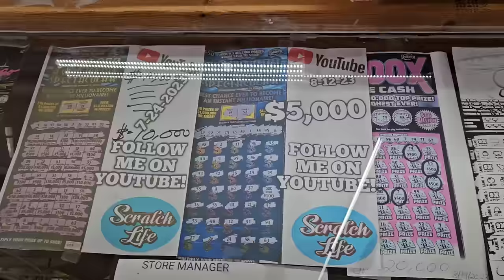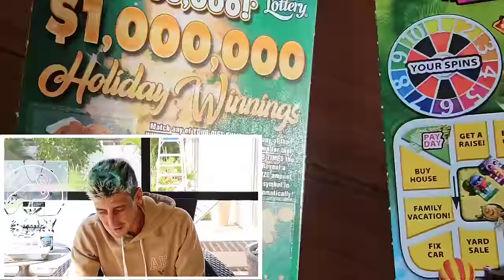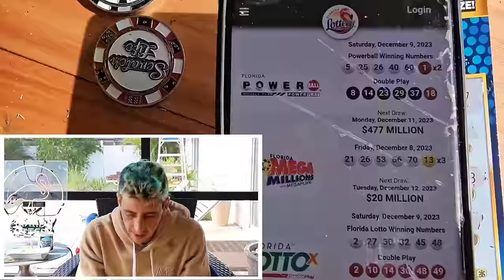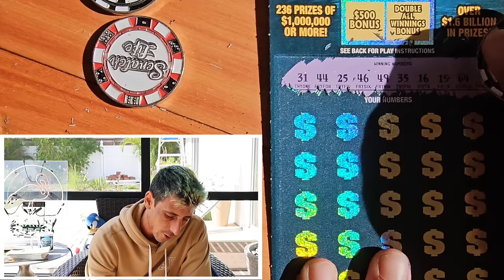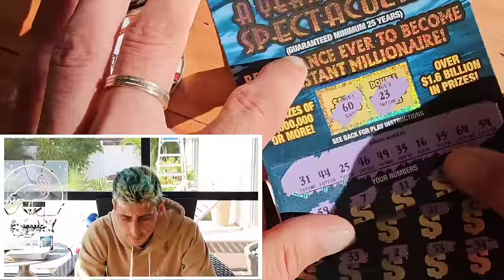IVE NEVER WON THIS MUCH BEFORE🚀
I Cant Believe Todays Win!!!Never Seen This Before!!!
1 x $50 $1,000,000 Year for Life Spectacular
1 x $20 Monopoly Doubler
3 x $20 Goldrush Limited
1 x $5 Game of Life
1 x $5 Holiday Winnings
1 x $5 Triple Match scratch off tickets from the florida lottery.